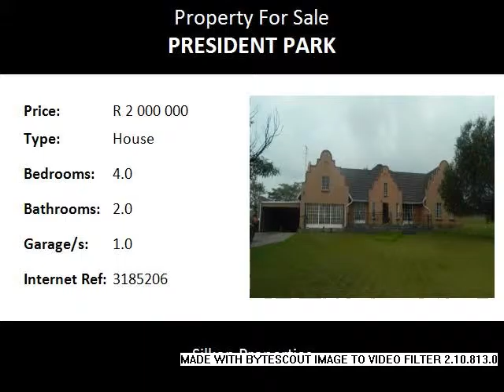4.0 Bedroom House For Sale in President Park, Midrand, South Africa for ZAR R 2 000 000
Bedrooms: 4.0
Bathrooms: 2.0
Garages: 1.0
Price: R 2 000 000

Property Description:

ZZ7022

 *** 4 Bed House President Park Midrand ***

Cape Dutch Princess Awaiting Awakening

This Cape Dutch family home on a quiet street in the President Park AH Area is awaiting your vision and magic personal touch. Set on +-8556m2 of land this 4 bedroom (MES), 2 and a half bathroom beauty  has small entrance hall and 2 reception areas, a large modern open plan kitchen with granite tops overlooking a dining and entertainment area that overlooks the swimming pool.  The living areas are tiled throughout and bedrooms sport hard wood flooring.  Outside is a covered patio with braai, also overlooking the swimming pool and servant’s quarters with own bathroom. There are 2 sleeved but untapped boreholes on the property as well.  This property would make a great family home for those seeking tranquillity and the convenience of shopping centres within a few kilometres, or even an entrepreneur with ambitions of opening a bed and breakfast as the property is a stone’s throw away from Eskom.

• Location: Gauteng Province, South Africa,
• Suburb:  President Park Midrand,
• Amenities:  Close to major shopping centers’, schools, banks and highways,
• Type of property: House,
• Number of bedrooms:  Four (4),
• Number of bathrooms:  Two & Half (2.5),
• Dining Room: One (1),
• Lounge area: One (1),
• Kitchen type: Modern ,
• Patio area: Yes ,
• Braai area: Yes,
• Servants Quarters:  Yes ,
• Parking: Includes a double garage ,
• Pool: Yes,
• Pets:  This property is  pet friendly,
• Garden: Yes,
• Security features: Electric Fence,
• Security Area:  Excellent,
• Electric Fence: Installed,
• Automated gate: Installed,
• Armed response: Available on request,
• DSTV: Available on request,

Silkon Properties incorporates proven, professional state of the art techniques specializing in the marketing, listing, management, letting and sales of residential and commercial properties. Silkon Properties maintains a full-time staff of well-trained real estate professionals who continually strive to provide top quality service for their individual clients. We endeavour to source, realize and service demand and supply driven opportunity within the property market.